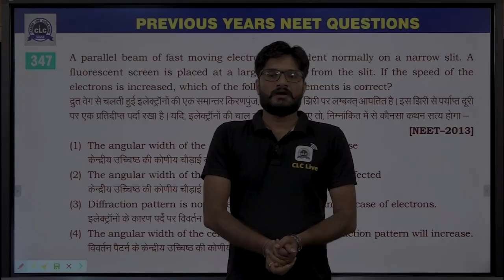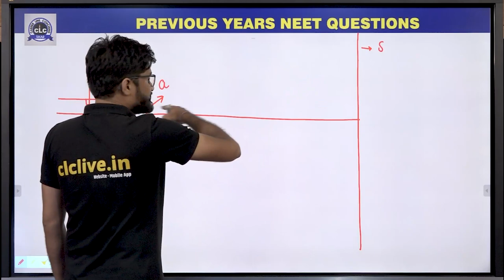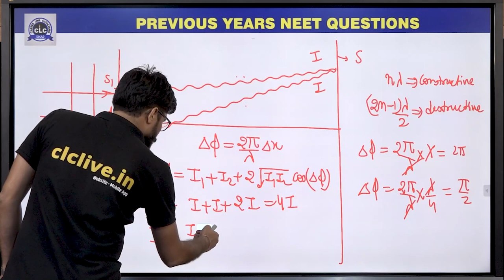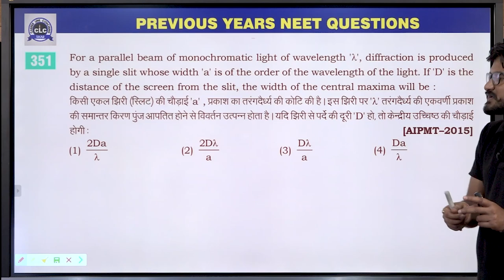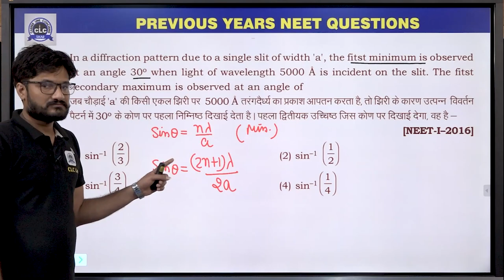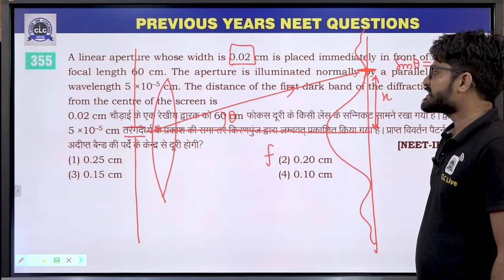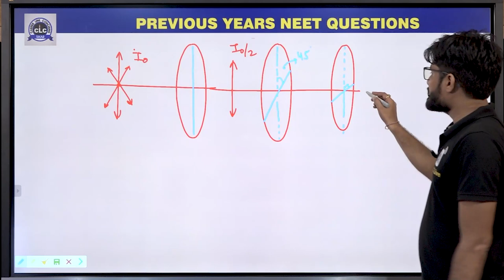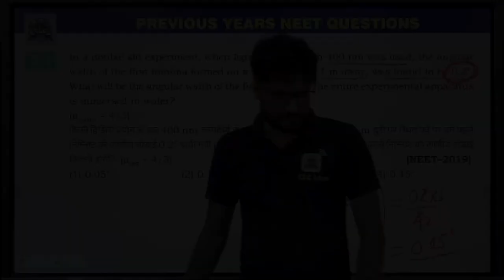15 :- Wave Optics [Previous Year's NEET (2013-2019) PHYSICS Solution]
15 :- Wave Optics